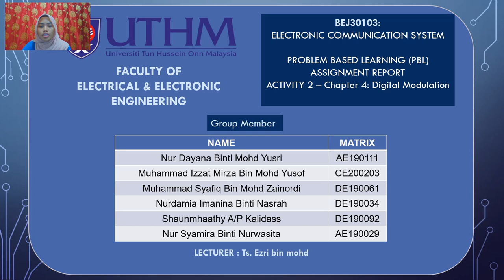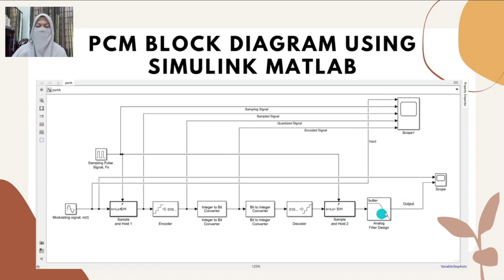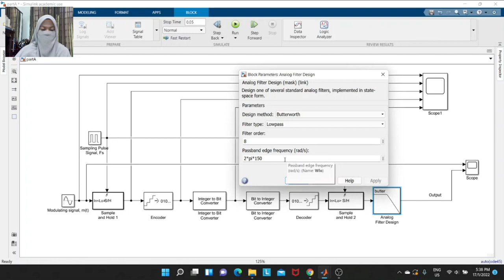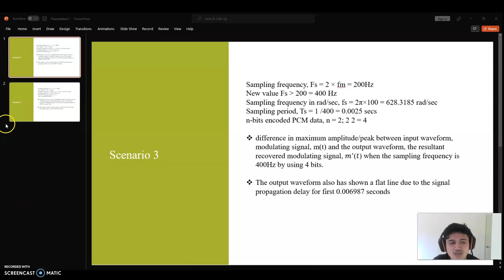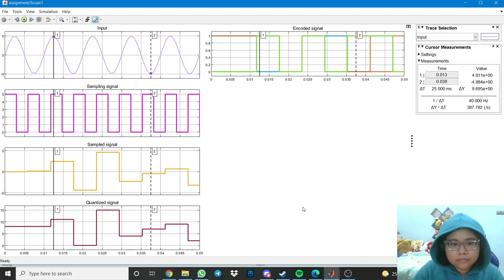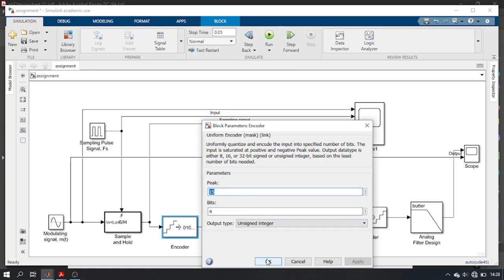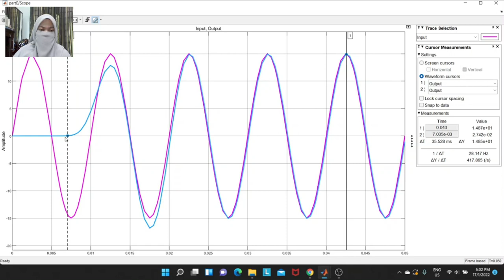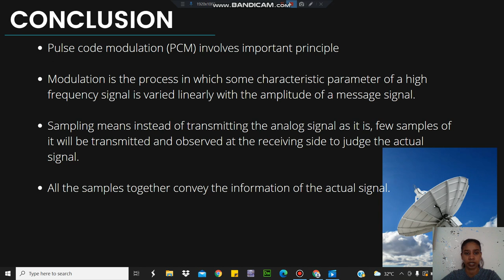PBL 2 ECS VIDEO G2S1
SECTION: S1
LECTURER'S NAME: TS DR EZRI B MOHD
GROUP NO: G2
GROUP MEMBERS:
1. Nur Dayana Binti Mohd Yusri
2. Muhammad Izzat Mirza Bin Mohd Yusof
3. Muhammad Syafiq Bin Mohd Zainordi
4. Nur Syamira Binti Nurwasita
5. Nurdamia Imanina Binti Nasrah
6. Shaunmhaathy A/P Kalidas